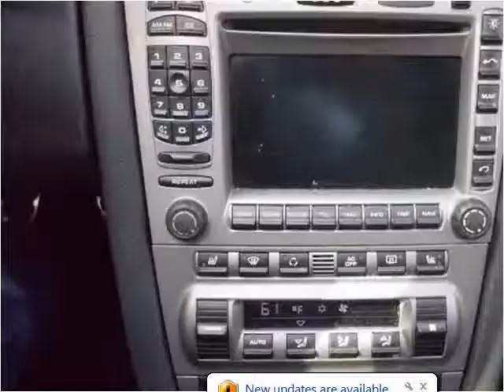2005 Porsche 911 Used Cars Denver CO